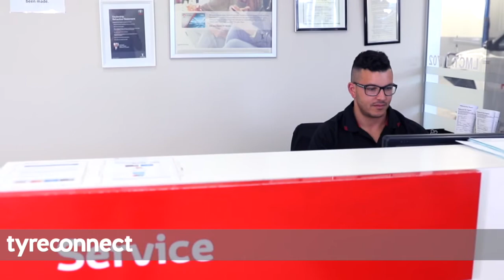The TyreConnect Difference - Melbourne City Toyota Group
Hear from Anthony Featherston, Group Fixed Operations Manager at Melbourne City Toyota Group, as he discusses TyreConnect’s unique business model and explains why his dealer network chose TyreConnect as their preferred supplier.